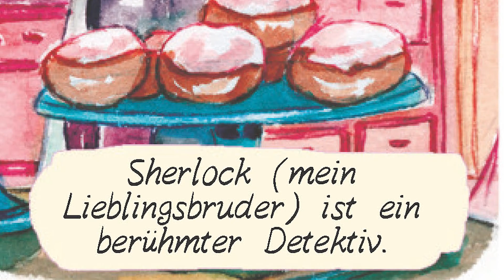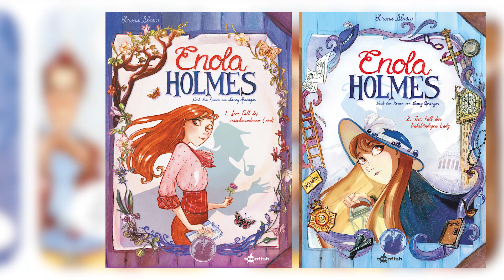Enola Holmes | Comic-Review von Mattes Penkert-Hennig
Heute hat MATTES von DeinAntiheld.de mal sehr intensiv in Band 1 der neuen ENOLA HOLMES-Reihe reingeschmökert. Dabei handelt es sich um die liebevolle Comic-Adaption der Bestseller-Romane von Nancy Springer, in der die Abenteuer der cleveren, kleinen Schwester von Sherlock Holmes wunderschön erzählt werden.